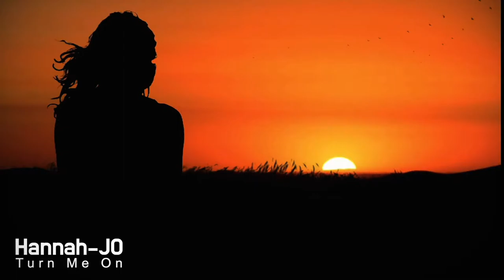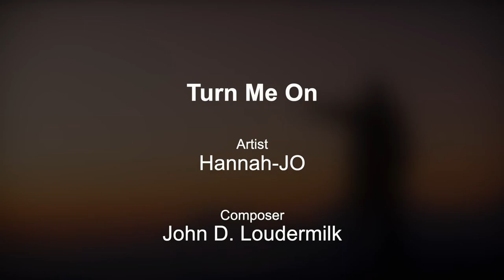Turn Me On (HannaH-JO)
"Turn Me On" is a song by John D. Loudermilk that was first recorded by Mark Dinning in 1961. Norah Jones released her version as the last single of her debut album Come Away with Me. Other notable versions are by Nellie Rutherford and Nina Simone.

Artist: HannaH-JO

Composer: John D. Loudermilk

Video: Verny Scholtz

Publishing: UMG (on behalf of EMI); SOLAR Music Rights Management, UNIAO BRASILEIRA DE EDITORAS DE MUSICA - UBEM, BMI - Broadcast Music Inc., CMRRA, LatinAutor - SonyATV, LatinAutorPerf, and 12 Music Rights Societies